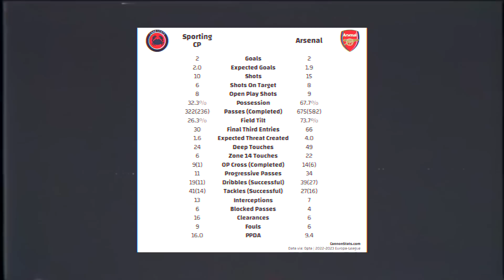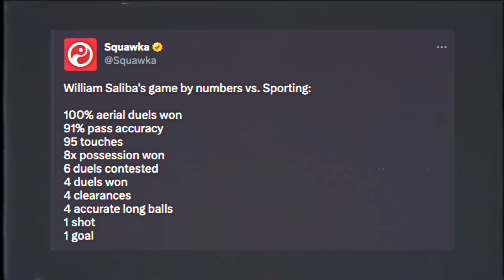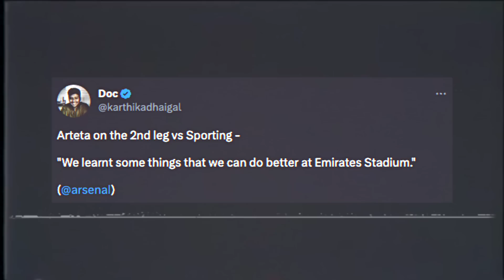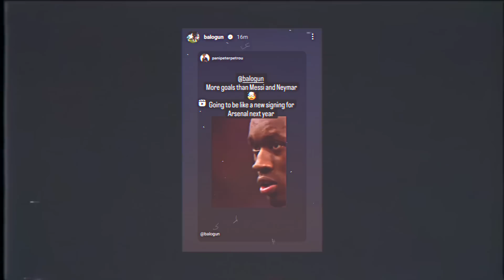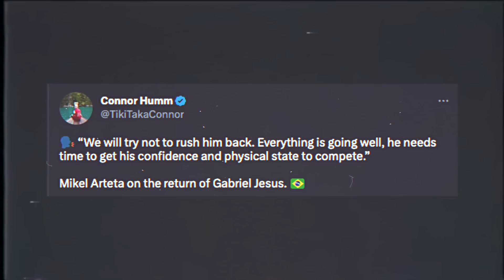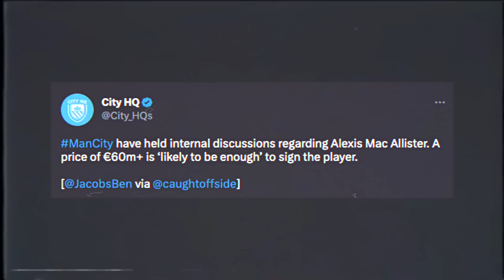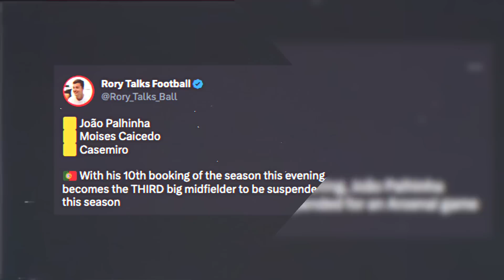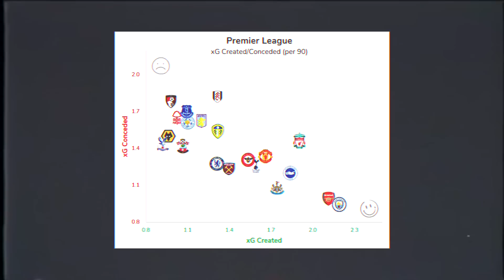Fabrizio Romano UPDATE On Arsenal SIGNING Victor Osimhen? | Mac Allister Confirmed Interest!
In the latest Arsenal news today I discuss Victor Osimhen Arsenal transfer! I also talk about Fabrizio Romano Arsenal update! What other Arsenal news 2023 should I discuss!